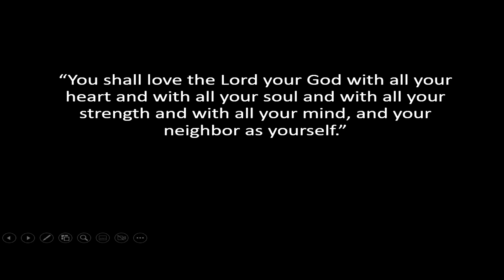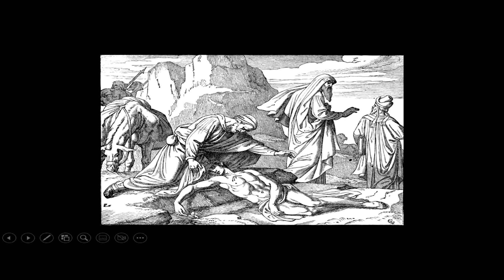Space for Serving Others | Pastor Bernard Emerson